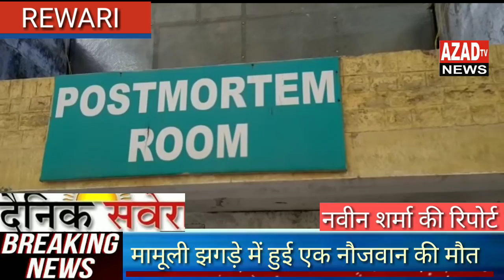रेवाड़ी में हुआ दो पक्षों में झगड़ा एक नौजवान की हुई मौत...